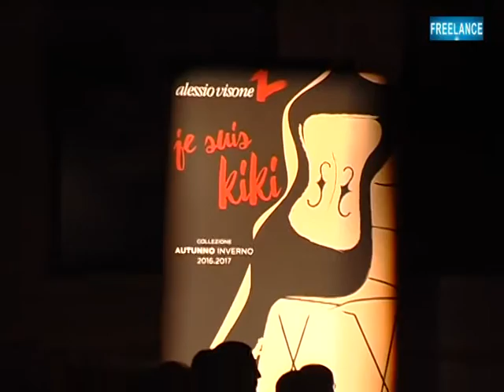ALESSIO VISONE - je suis Kiki - A/I 2016/17